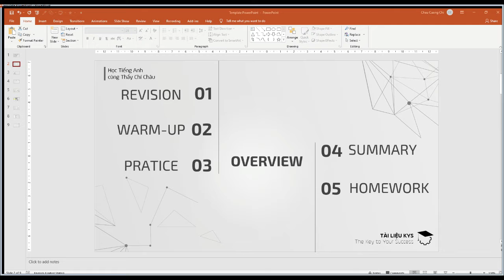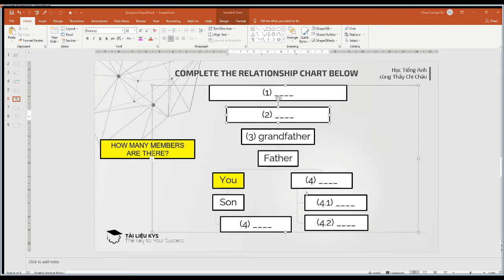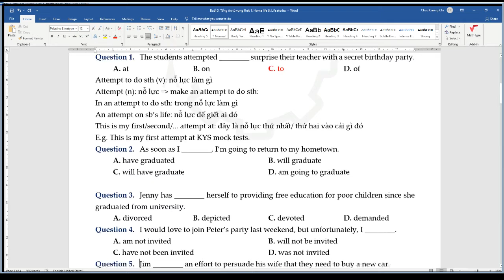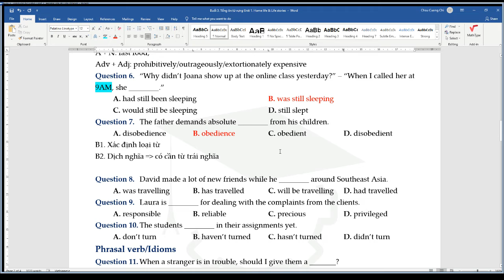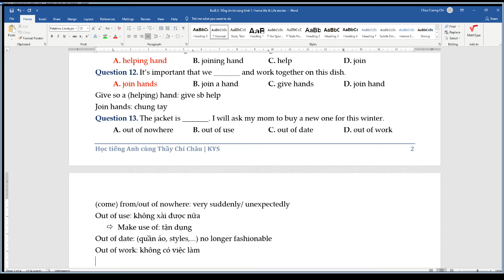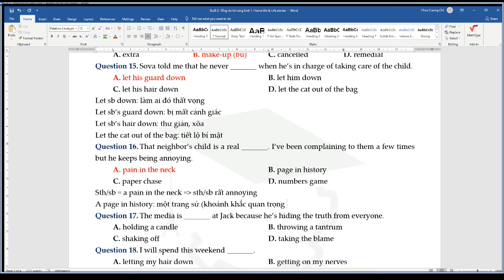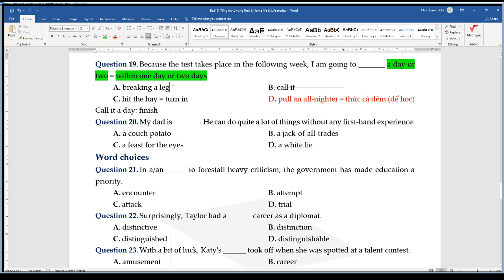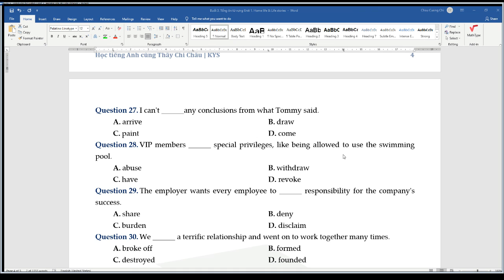[GRADE 12] TỪ VỰNG & NGỮ PHÁP UNIT 1: HOME LIFE & LIFE STORIES